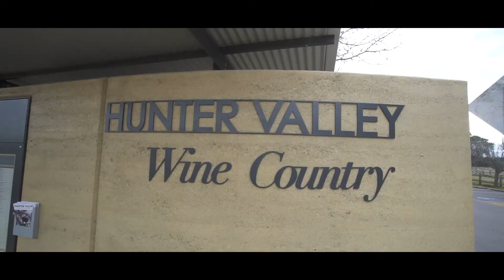42 Bull Street, Maitland